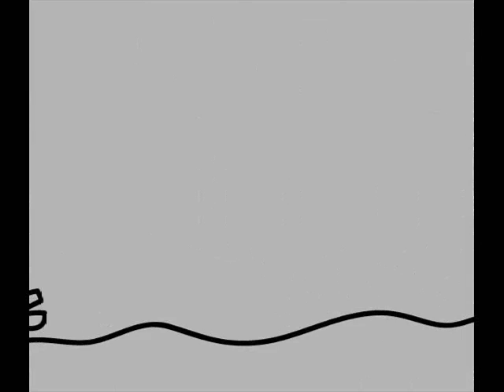TRANSFORMATION Psapp - Tiger, My Friend - Fe Wigman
Fe Wigman